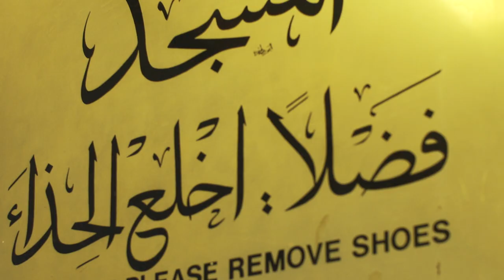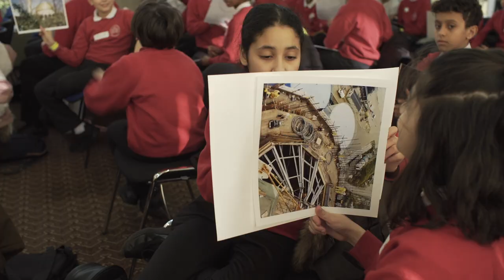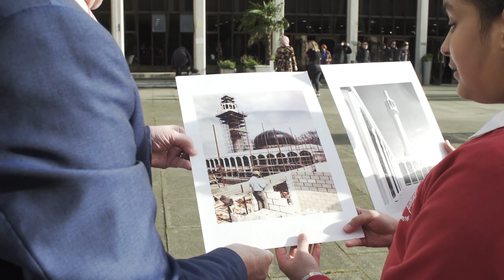Building the London Central Mosque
Using photographs from Historic England’s Archive, KS2 students learnt more about their local heritage. The students conducted oral history interviews with people who constructed London Central Mosque, and they visited the building together.